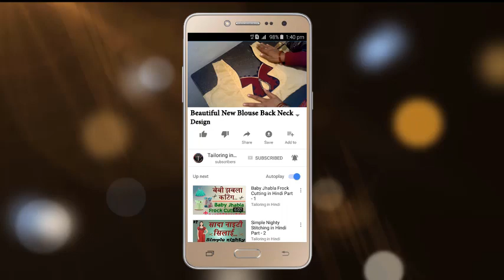2018 New Blouse Back Neck Design - Blouse Design